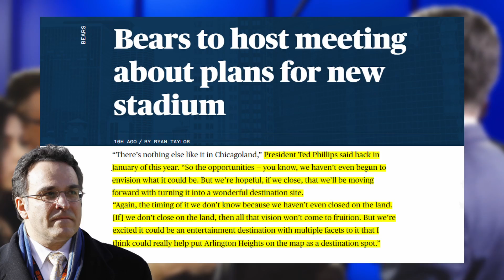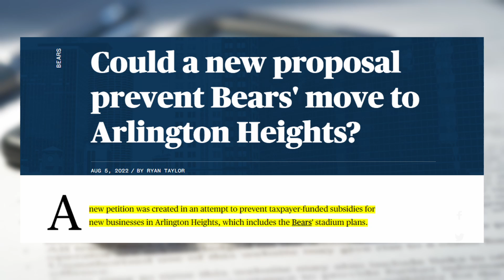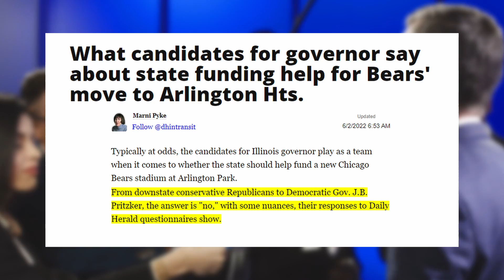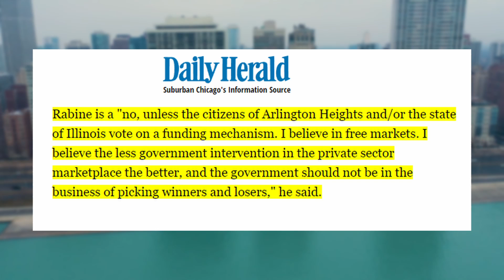Chicago Bears Latest News and Updates | Chicago bears moves toward Arlington Park Part 2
The Bears moving to Arlington Heights are on track, with the warm welcome from Arlington Heights community.

The Chicago Bears’ move away from Soldier Field is all set even as Chicago Mayor Lightfoot tries to propose plans to redevelop the lakeside stadium as a better option for the team. The Bears are making bold and solid steps to show their commitment to the Arlington Park property. These include creating preliminary plans for the stadium, hiring architecture firms for the development, and negotiating with Arlington Heights government. This is one of the most exciting developments in Illinois sports history that could change the way the suburbs progress over the cities.

I will help you learn all the latest news about the Chicago Bears moving to Arlington Heights. From the strong commitment of the McCaskey family to the Arlington Heights community to the political feedback on the change of team headquarters. This video will help you make informed decisions.

Here are the things you should know about the Chicago Bears updates:

00:00 Intro to Chicago Bears Latest News and Updates
00:08 Arlington Heights to review Bears plan in fall
01:00 A Chicago Bears stadium could get public help
02:04 Chicago working group for the future of Soldier Field
04:01 Political feedback on Chicago Bears’ move